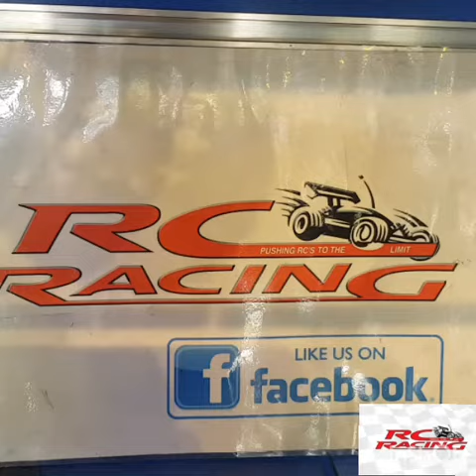FS Racing battle AX monster truck unboxing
The Vorteks Ax Radio Controlled Electric Car has the rugged handling of a Truck. With the 4WD agility of a Buggy, the Vorteks is ready for anything. Accelerate your RC excitement beyond the limits with a Stadium Truck that dominates all conditions. If you desire truck styling with the ability to attack the roughest terrain, the Vorteks is made for you.

100% factory assembled and ready to run.
All-weather electronics.
Oil Filled Shocks
Ball Bearings
Powerfulb rushed motor and ESC.
Fully enclosed and protected spur gear and slipper clutch.
Adjustable, oil filled, coil-over shock absorbers.
Impact resistant composite construction is strong, durable, and lightweight.
Toolless battery compartment for easy battery installation and removal.
Non integrated electronic components.